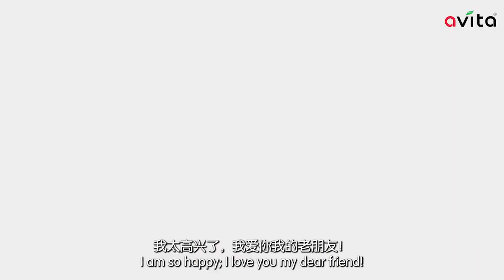Celeva helps Zi Ling to improve her cholesterol and fatty liver condition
This is the story of Ms Zi Ling whose cholesterol and fatty liver condition improved after taking Celeva Swiss nutrition supplement by avita